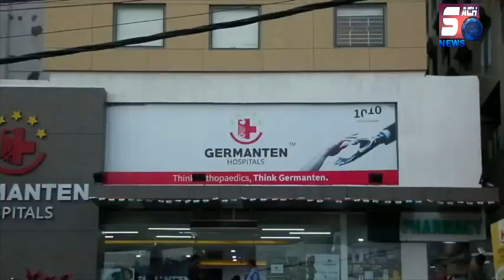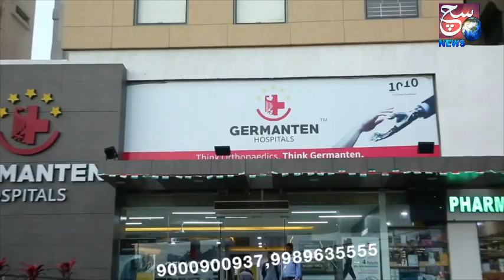Corona Patient Missing From Gandhi Hospital Hyderabad | Amjadullah Khan Speaks | @ SACH NEWS